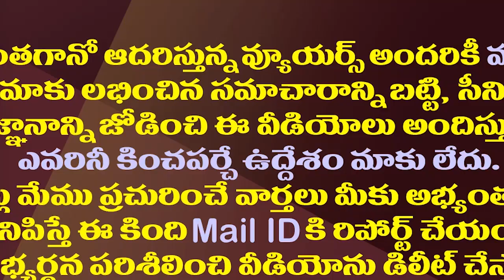చంద్రబాబుబ వ్యూహాత్మకంగా ఇరుకున పెడుతున్న బొత్స| Minister Botsa Playing Mind Game on Chandrababu